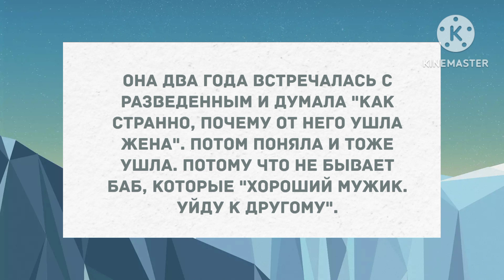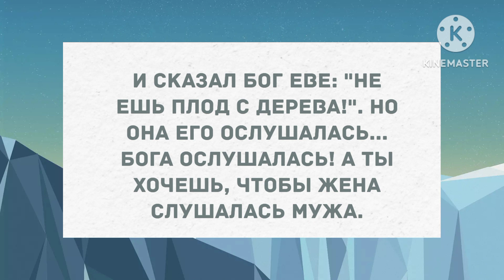Им лишь бы в постель затащить. Сборник свежих анекдотов! Юмор!